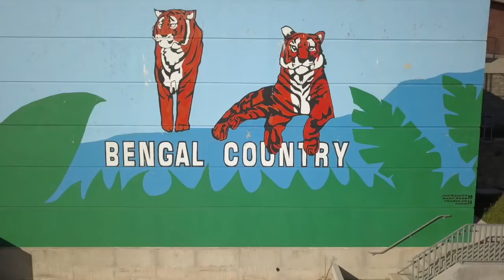BENGAL NEWS 5-25-2018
FInal Bengal news 2018